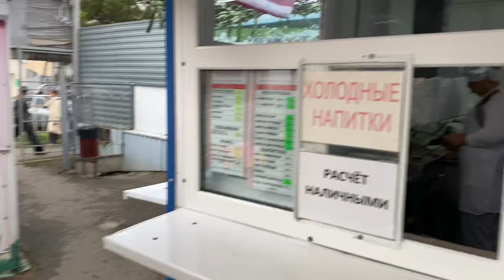ПРЕОБРАЖЕНИЕ АВТО! ПОЛИРОВКА КУЗОВА?!VLOG!СГОРЕЛ ЛАК???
Дорогие друзья всем привет 🫂
Я начинающий блогер в автомобильной сфере😎
Обычный парень с села которому нравятся все эти движухи,и я делюсь этим с вами 🤗

Поддержите по максимуму мои начинания💯
Для меня это очень важно ☝🏻
Это даёт стимул заниматься этим дальше 🆙

Очень много идей и дел ещё предстоит выполнить с 21099 🚗
Естественно вам всё это покажу🎦

•Установка пневмы 💨
•Доработки кузова 🔨
•Доработки двигателя 🔥

Спасибо ❤️